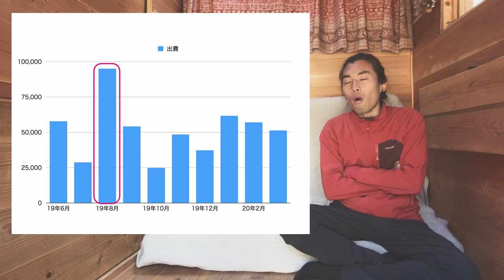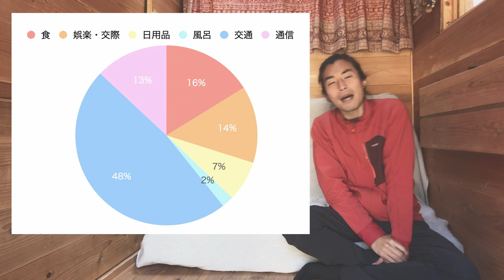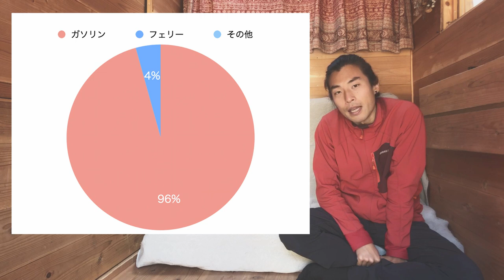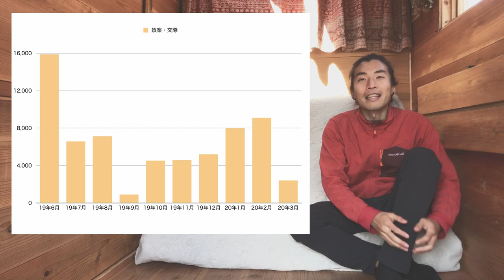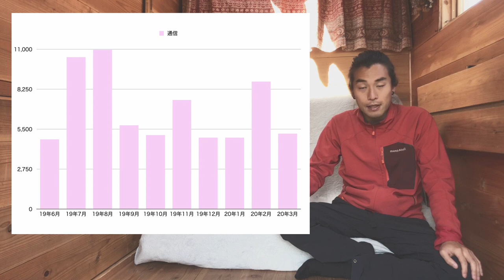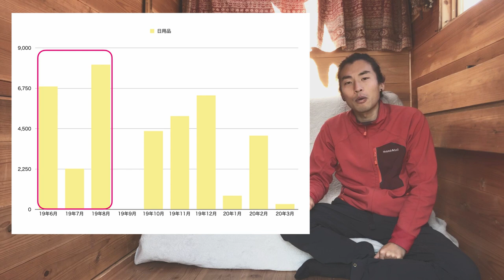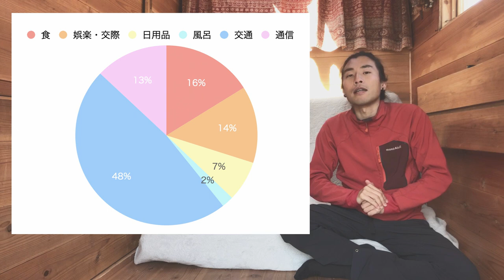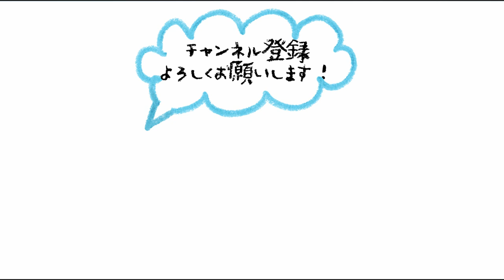【車中泊生活 お金の話】月6万円！モバイルハウス生活の家計簿 /家計管理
こんにちは！生活冒険家のナルです🚚✨

今回はモバイルハウス生活の”お金”についてお伝えします！
お金はモバイルハウス生活に限らずみんなが関わるものなので、全ての方に見ていただける内容になっているかと思います。

内容は大きく５項目に分かれています！
・いくらかかった？
・出費ランキング
・出費カテゴリー別分析
・2020年度出費予測！
・まとめ、気づき